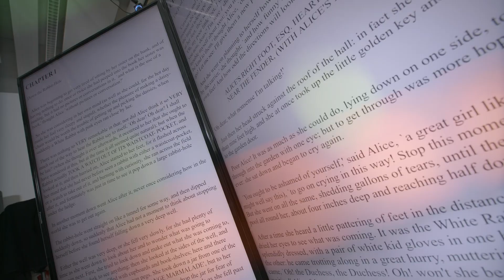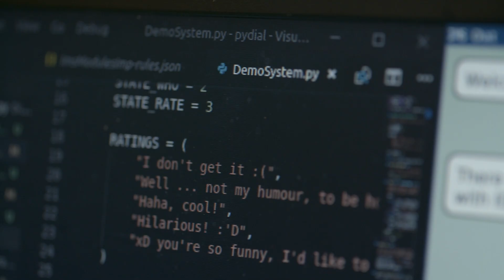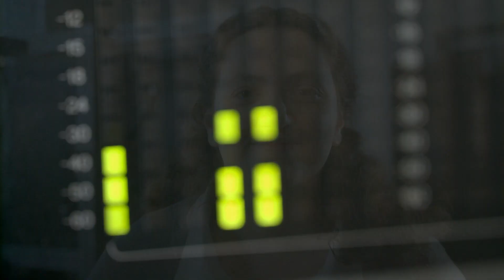The Master’s program Computational Linguistics at the University of Stuttgart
Computational Linguistics: What is special about this program? Students of the international English speaking Master’s program Computational Linguistics at the University of Stuttgart explain why they chose Stuttgart.
Computational Linguistics: Was ist das Besondere an dem Studiengang? Studierende des internationalen englischsprachigen Master-Studiengangs Computational Linguistics an der Universität Stuttgart erzählen, warum sie sich für Stuttgart entschieden haben.